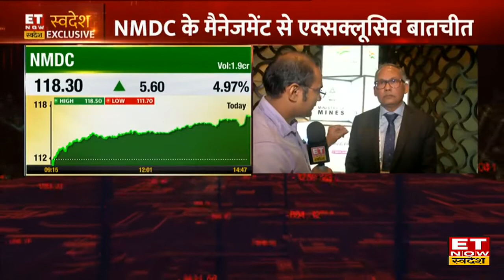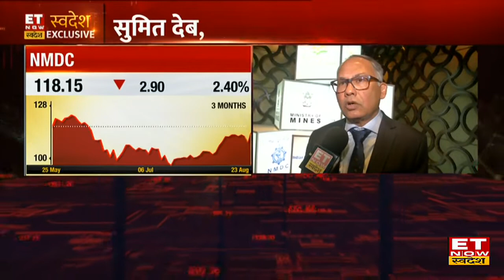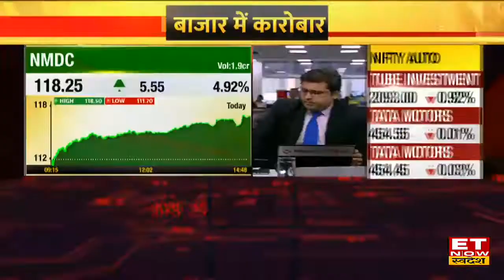Growth Expansion के लिए Steel Projects पर कंपनी बनाएंगी रणनीति, जानिए NMDC MD Sumit Dubey का Outlook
NMDC MD Sumit Dubey in an exclusive interview with ET Now Swadesh
NMDC के MD Sumit Dubey ने आज ET Now Swadesh के साथ Growth Expansion के लिए Steel Products पर कंपनी बनाएंगी रणनीति पर अपना Outlook दिया। उन्होंने बताया कि सरकार ने 2015 के बाद NMDC पर अमेंडमेंट्स किए हैं उसको अगर देखा जाए तो पुरानी बंद माइंस थी सब चालू हो गए हैं। पिछले साल की जो प्रोडक्शन थी कोविड-19 के बावजूद भी 250 टर्न देश का हुआ है। पूरी बातचीत के लिए देखिए यह Video